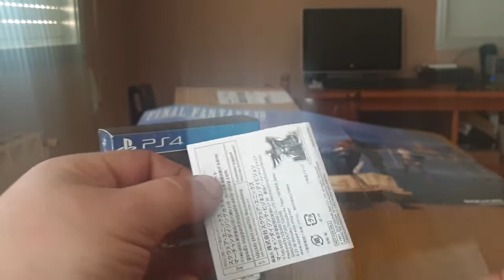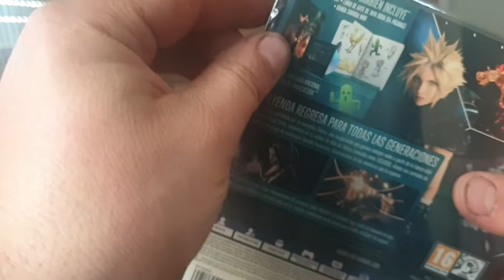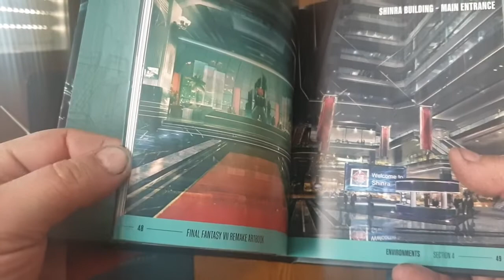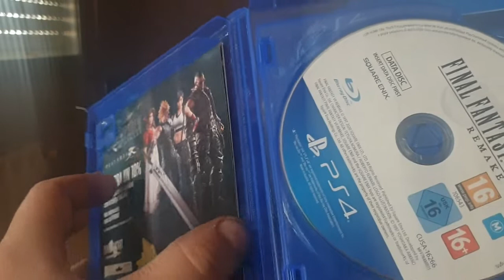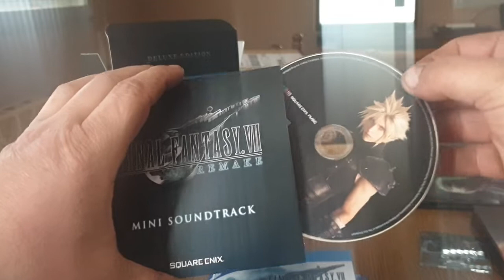¡¡¡¡¡UNBOXING FINAL FANTASY VII REMAKE edicion deluxe !!!!